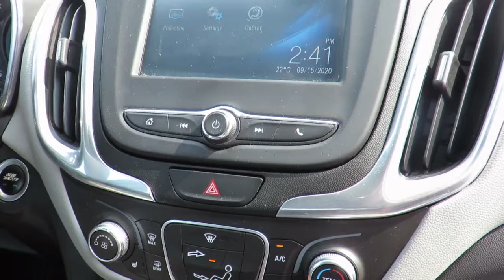2018 Chevrolet Equinox LS Orange Burst Metallic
2018 Chevrolet Equinox LS at County Chevrolet Essex